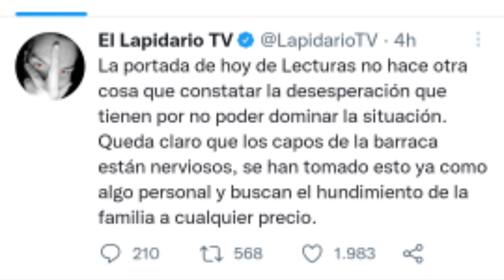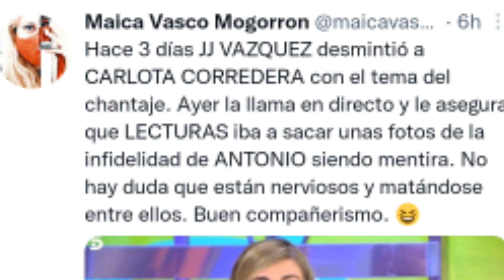LAPIDARIO y Maica Vasco COINCIDEN en el NERVIOSISMO que hay en SÁLVAME ⚠️